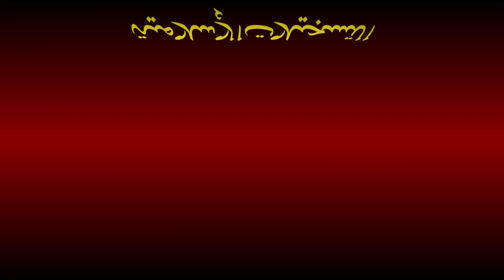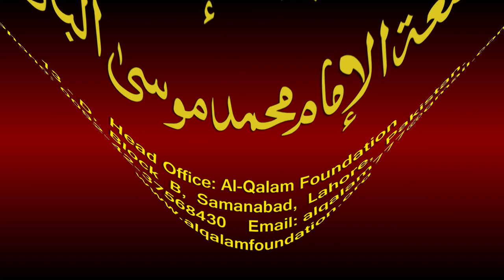Noor-ul-Anwaar Dars - 96 - page - 204 - by Maulana Muhammad Zuhair Albazi - 23/03/2011